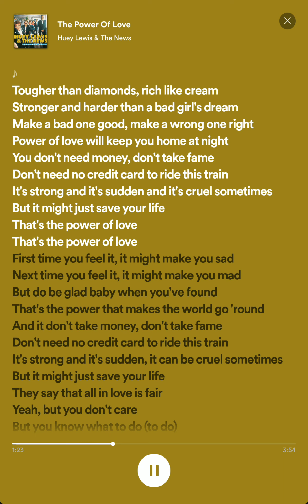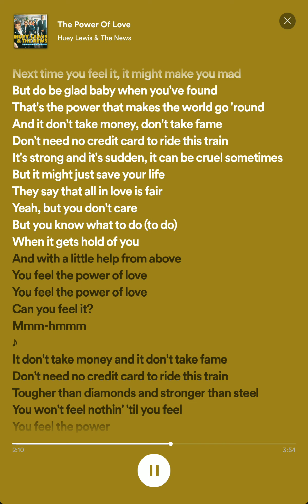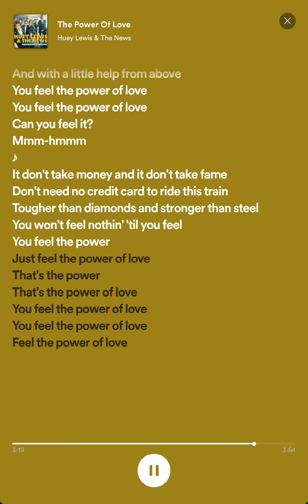The Power Of Love Lyrics